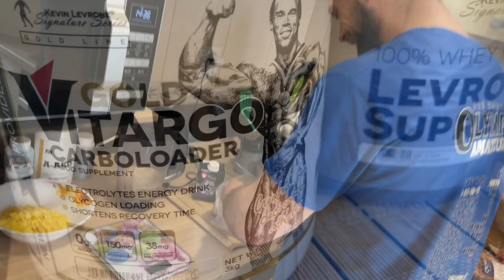CUM ARATA O ZI DIN PREGATIREA MEA PENTRU CUPA ROMANIEI